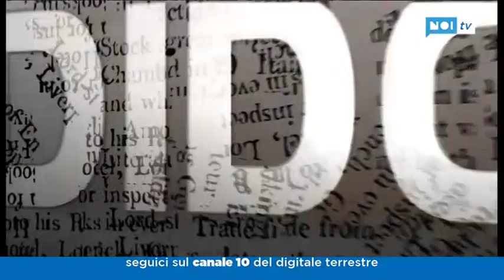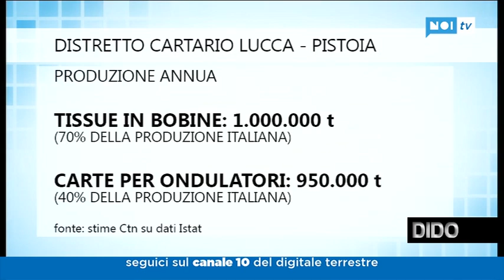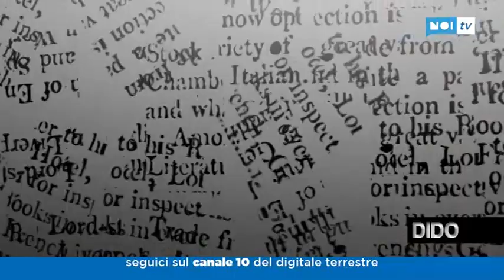Dido18/05/18 | Cartiere, il problema del "pulper"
Ospiti  Tiziano Pieretti, presidente della sezione carta di Confindustria Toscana Nord; Andrea Bortoli, della cartiera “Modesto Cardella”; Rossano Ercolini, presidente di Zero Waste Italia ed Europa.

NoiTv